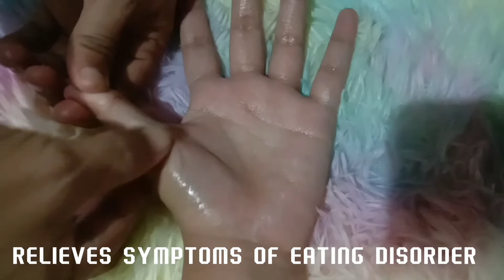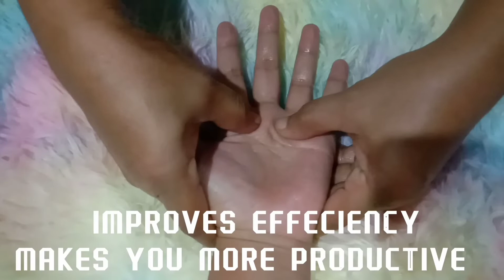HAND MASSAGE AND IT'S BENEFITS